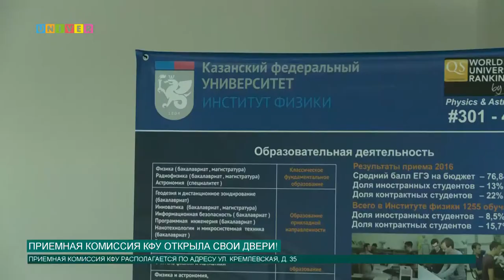Приемная комиссия КФУ открыла свои двери!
Всех абитуриентов Казани и не только волнует вопрос поступления. И пока школьники ждут результатов ЕГЭ, приемная комиссия Казанского федерального университета уже начала свою работу.